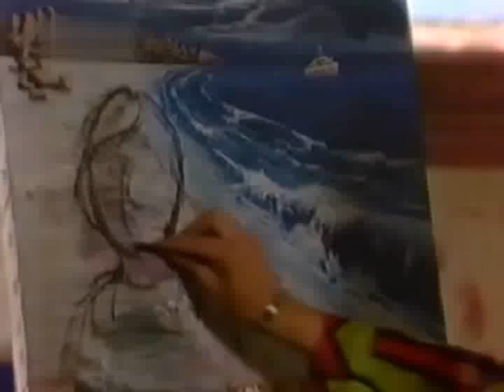Cruz & Eden's scene - Voices in her head